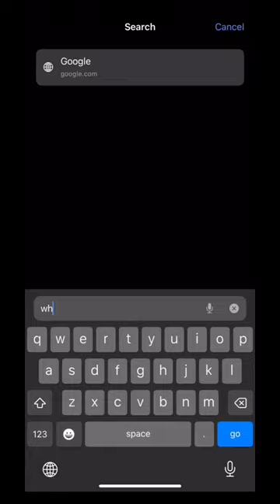Hawkmoth should’ve done this to find out who ladybug& catnoir are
Description!

Ib;@Notavailableaccount
______tags_______